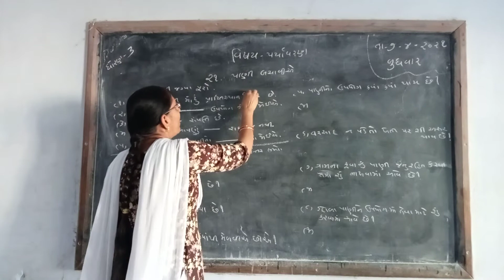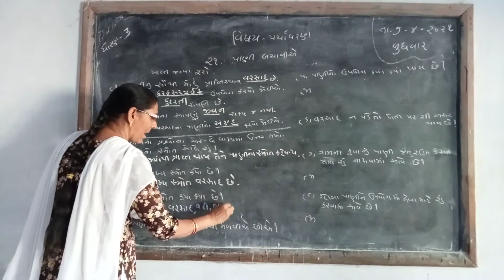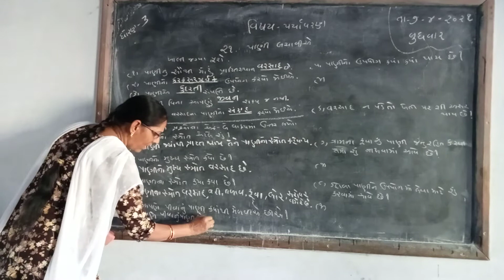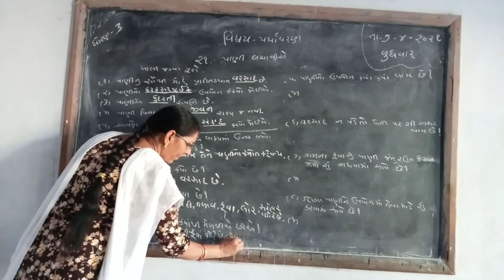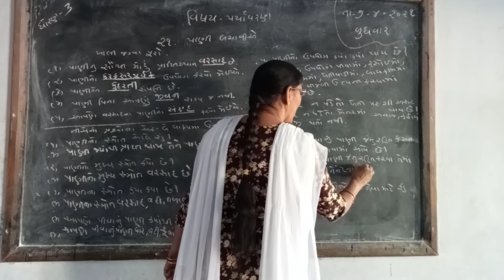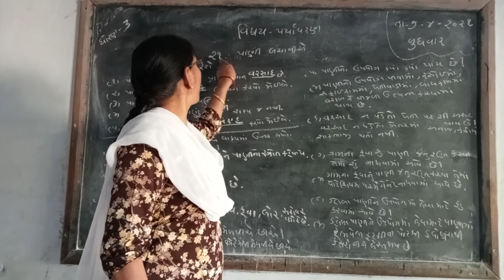April 7, 2021